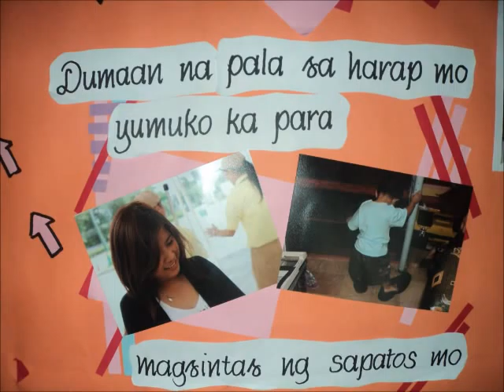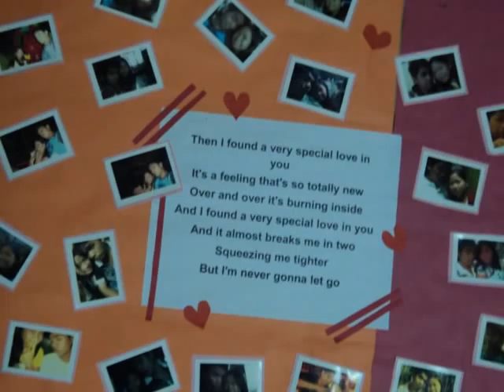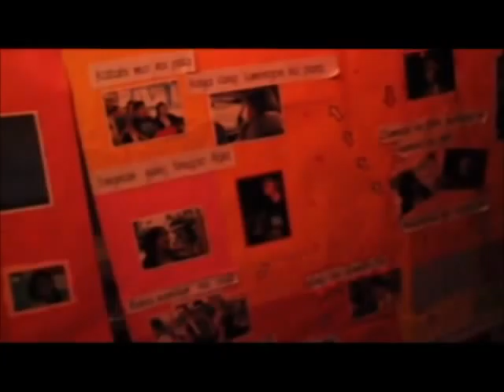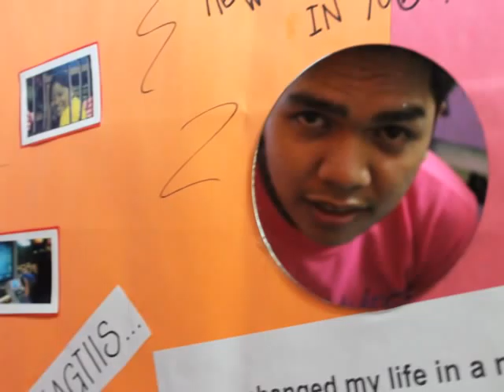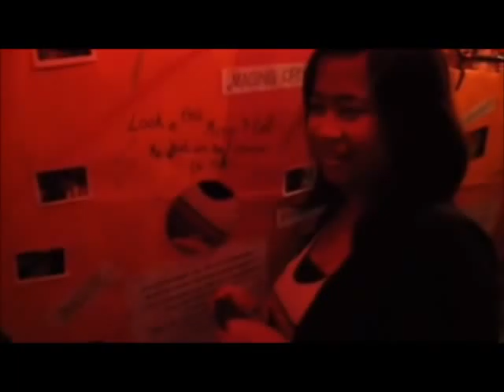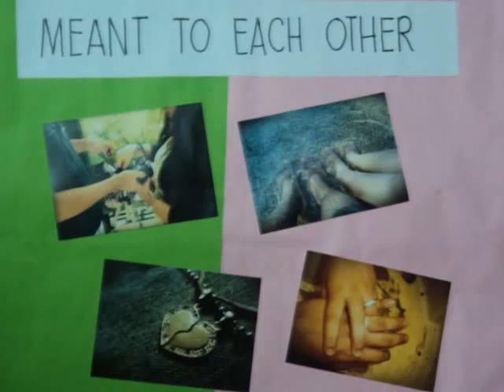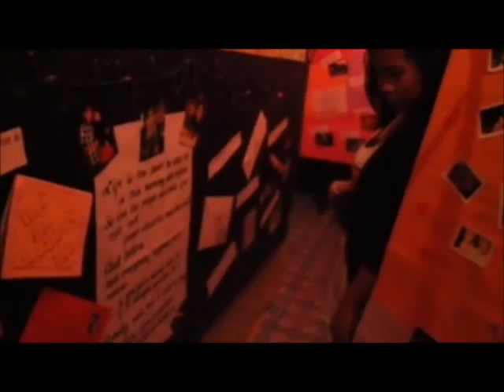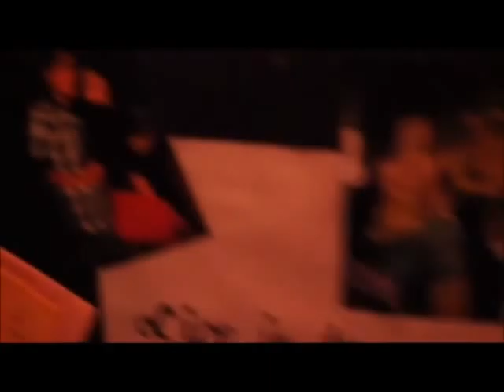one of my unforgettable valentine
i was surprised as in!

i thought mgiging ordinary day lang tong araw n toh..:) kht na my idea akong my ka-echosan xang gagawin..:)) pero yoko pdin mging 100% sure kasi mmya mali pla ako..:)) ayun date, date lang sa glorietta, greenbelt, landmark haha mgkakatabi lng ee..:)) haha then we ate our lunch-miryenda after that i gave him a small piece of paper tapos nun ayun alm ko kasing curious n xa sa big capsule sa bag nya at alm nyang kanya kasi yun haha mapag-angkin chos! kya binigay ko n excited ee sa loob nun n my papers bsta ayun tpos nmin kumain lakad2 ulit picture, picture lang.. then bglang ngcrave c bhebhe sa tea haha kya ayun naisipan nmin mghanap kya lng wlang seranitea na nagpakita smin kasi wla nmn atang gnun sa ayala kya we decided n mgpunta ng rob.place..:)) bgo mgpunta sa bday party ni cheyenne..:) then hbng ppunta kyla chi sabi nya iiwan daw muna nya ko kyla chi uwi daw muna xa ayun naisip ko hmmm.. my ggwin toh haha tama kutob ko.. haha kinulit ko p xa na sama nlng ako sa knila or s knla muna kmidretso bgo kyla chi haha pero wla ayaw pumayag haha.. di ko nlng kinulit ng bongga pra di msira plan nya haha ayun pgkrting kyla chi ngstay lng xa dun ng saglit lng tlga tas ngpaalam n haha sabi 10:30 andun n xa pero past 11pm n nkrating tas madaling madali xang umuwi n agad kmi pero dadaan muna kmi s knla kc iniwan nya gamit ko dun ayun quarter to 12 umalis nkmi kyla cheyenne tas dretso n s knla.. sa kntoppsok ng compound nila andun si aaron inabot yung small paper sa knya n binigay nmn skin.. basahin ko daw eh madilim hindi ko binasa haha..:)) ayun inabutan nya ko ng cp basahin ko daw.. binasa ko na masira p plan nya haha..:)) pgkakita ko sa bintana nilang nksara aba! kulay red ang ilaw sa loob tas mdyo madilim nacurious n ko anung meron!:)) haha tas kinukulit ko n sila kinakatok ko n sila sa pinto kc iniwan nila ko sa labas ng bhay nila haha mag-antay daw ako sabi ng dlwanyang kapatid haha (ako na excited..:DD) tas ayun nga pumasok n daw ako mdyo kabado na ewan!:) pgpasok ko I WAS SURPRISED ^___________^ AS IN! haha nagbago loob ng bahay nila parang my maze haha while looking around bglang my background music tas boses ni bhebhe haha hindi ko npigilan luha ko kasi natutuwa ako, kasi kinikilig ako, kasi ang saya-saya ko.. kasi-kasi-kasi.. haha inaway ko din kc xa ng gabi ng 13 kya ayun naguilty din ako haha.. ayun sabi sa small paper n bngay nya pgkapasok ko sa loob tgnan ko yung slide tpos lilipat ako ng slide pgmagpapalit n ng song kc every slide my knya2ng song tska speech c bhebhe..:) ewan ang saya-saya lang tlga!:) every valentines and anniv. nmin ganito xa haha hindi nwwlan ng pakulo!:) ayun nga hanggang sa nsa last slide n ko (parang power point SLIDE) haha pgtpos daw ng song open ko yung papern nkatiklop dun ayun ntpos n nga tas nklgay dun sundan ko san nkturo yung arrow dq sinunod kc alm ko lalabas xa dun haha pero ayun tumingin pdin ako cympre!:)) pgkakita ko ayun andun xa hawak yung long stem rose ko!:) KO tlga ee noh mpagangkin din ako haha..:)) tas niyaya nya ko sa kbilang side ng bhay nila may hinati nya kc sala nila haha..:) nkready yung gitara dun tas ayun hinarana nya ko tulad nung 1st anniv. nmin haha naiyak n2mn ako kc kinanta nya ako'y sau ika'y akin lamang ayun kanta kc ni papa kay mama ko yun alm nyang umiiyak ako every time nririnig ko yun haha tas niyayanya kong mgdance ayun haha sasayaw kmi habang pinupunasan nya luha ko..:) (artiiii..:DD) after dat super thank you ako sa knya kc sooobrang natuwa ako ng araw n toh haha.. sooobrang salamat din sa dalawa nyang kapatid NIKKA,HAZEL pti kay AARON n kapit bahay nila sa pgtulong kay bhebhe haha pti sa dalawang borders nila na nakiKILIG din haha nakakatuwa..:) tulog n parents ni bhebhe aga p kc ggcng knbukasan kya sa video nlng nila npnuod haha.. salamat ng bongga tlga!:) sobrang SAYA KO!:) lalo na dahil sau MARK ANTHONY SOLIMAN GERANI KO!